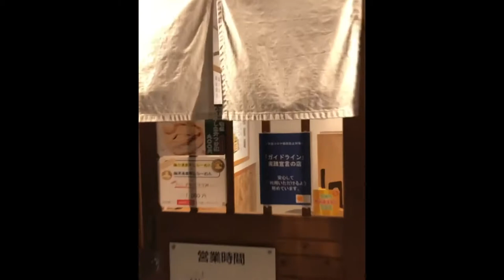麺道 万里一喰（宮崎県宮崎市橘通西２丁目６−７）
麺道 万里一喰
住所/ 〒880-0001 宮崎県宮崎市橘通西２丁目６−７
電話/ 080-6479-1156